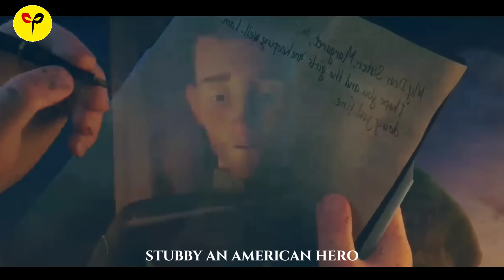|TRUE STORY| Mi tamtak duh loh ui vakvai chung a thil thleng hi ava..|AnimationRecap|